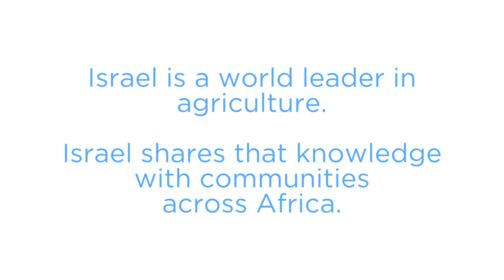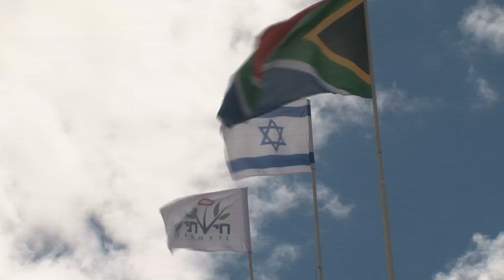Israeli company Hishtil brings advanced Israeli agriculture techniques to South Africa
Israeli Company Hishtil brings advanced Israeli agricultural technology to South Africa. We joined the team in Limpopo to get a better understanding of what it is they do and how it creates employment, technology and food for South Africans across the country.